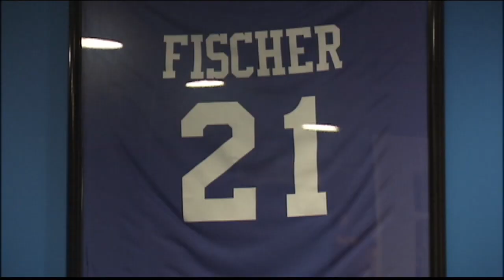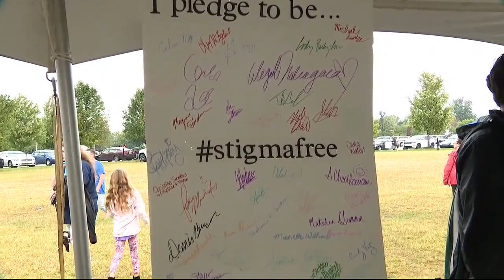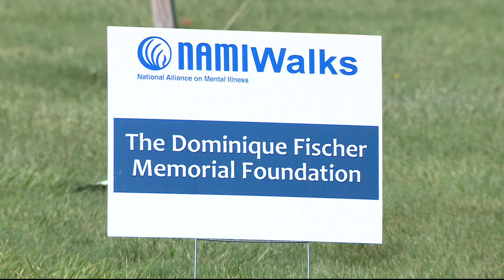After son's suicide, father sets sight on normalizing discussions around mental health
For Kevin Fischer, it was the stigma around mental health and the need for medication that led to his son taking his own life in 2010. The 23-year-old Dominique had stopped going to therapy and began self-medicating with alcohol and marijuana, before committing suicide. His dad has made it his life's work to normalize discussions around struggling with mental health, especially in the African American community.